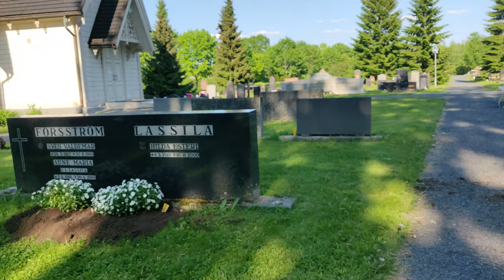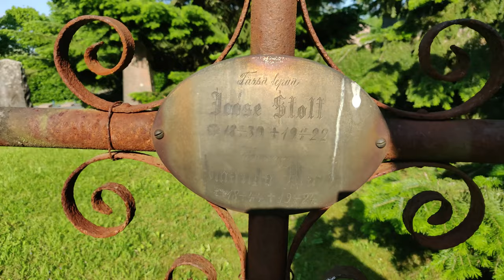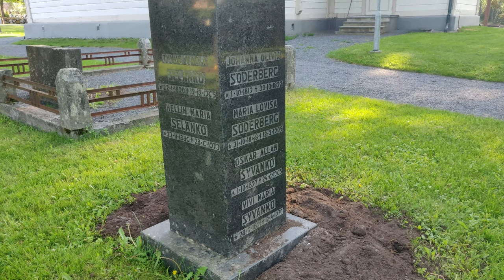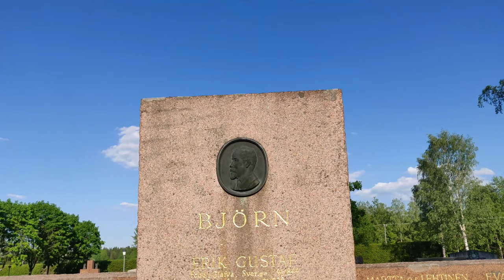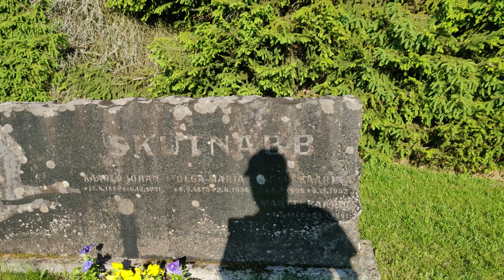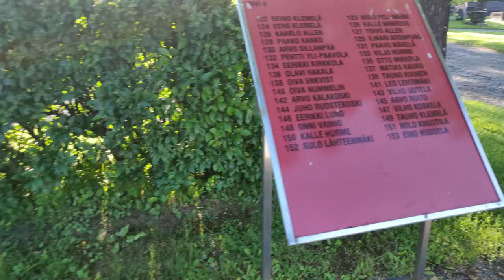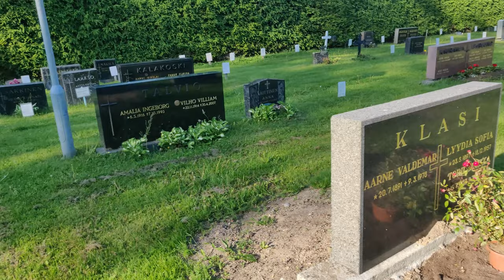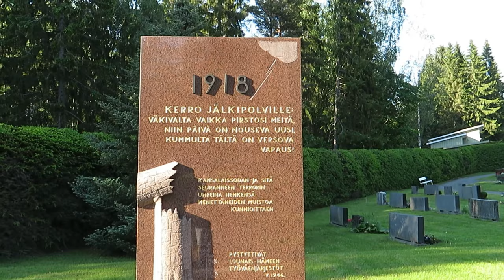Jokioisten Hautausmaa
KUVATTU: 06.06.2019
Minua kiinnostaa kaikki vanha ja erikoinen, ehkä siksi olin nyt myös kuvaamassa Jokioisten erittäin kaunista hautausmaata.

Sain hämeenlinnan reissusta pienen kipinän kiinnostua hautausmaista ja sen innoittamana kävin sitten asuinkyläni omalla hautausmaalla kuvailemassa. Kuten videosta varmasti selviää on hautausmaa todella kaunis ja yllättävän suuri.

En tunne paikan historiaa sen kummemmin, joten en paikasta sen enempää tiedä.

En ollut kuvaamassa mitään yliluonnollista mutta jos jotain kummallista videossa huomaat, kerro kommenttiosiolle aikaleiman kanssa asiasta :)